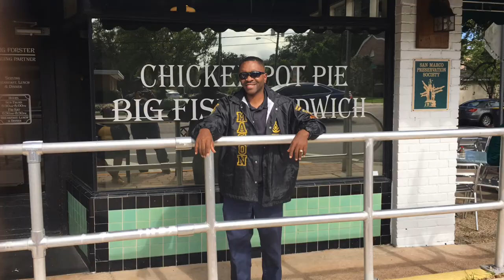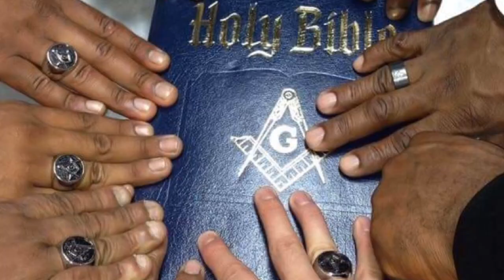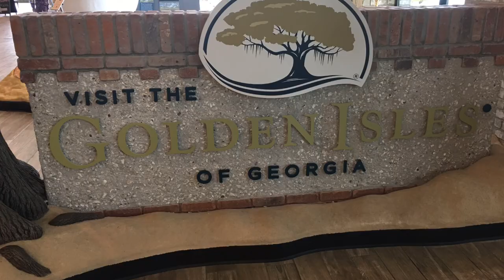MW Cypress Grand Lodge A.F. & A.M.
Videos of Most Worshipful Cypress Grand Lodge A.F. & A.M. and Heavenly Palm Grand Chapter O.E.S.members.